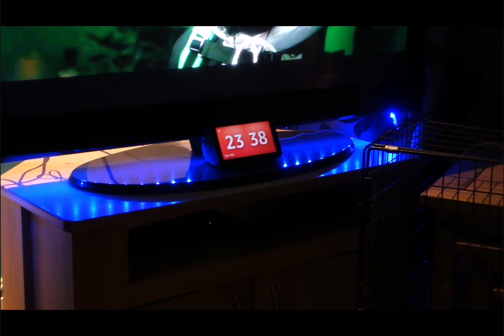Sony Rx100 iii low light test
Again the same lighting as in previous video tests.. See below